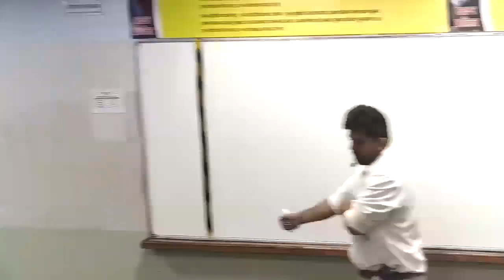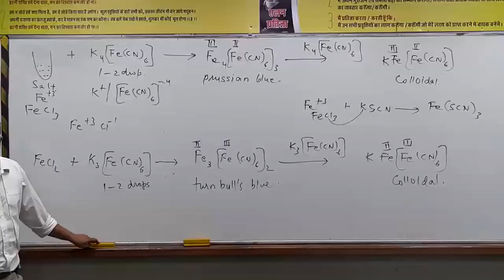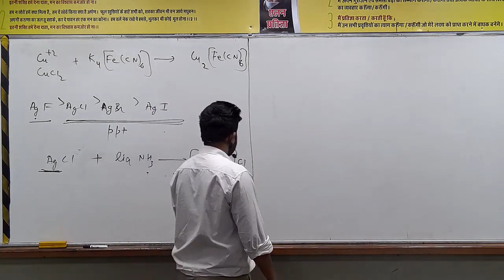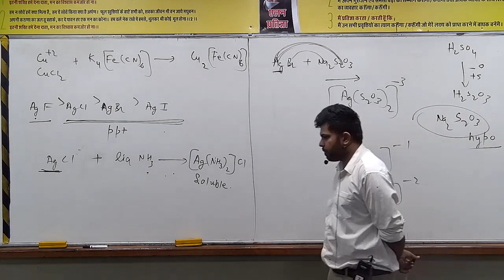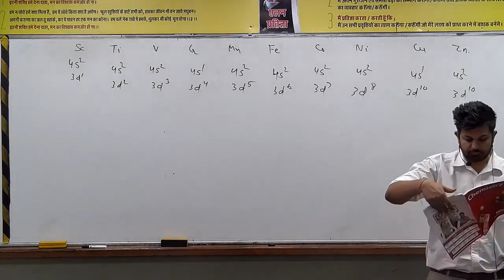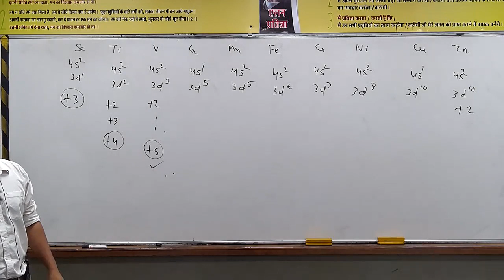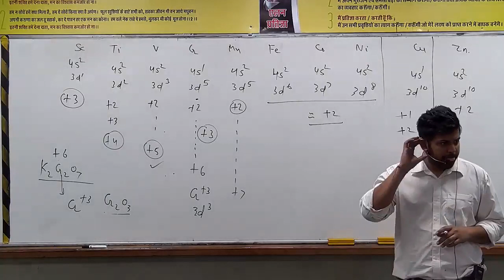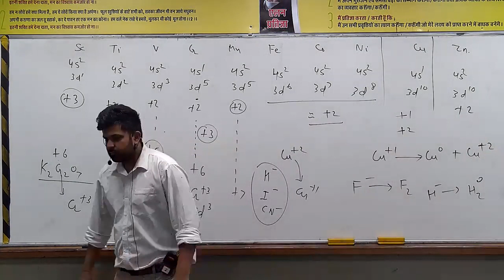Coordination Compounds-9 & D and F Block-1